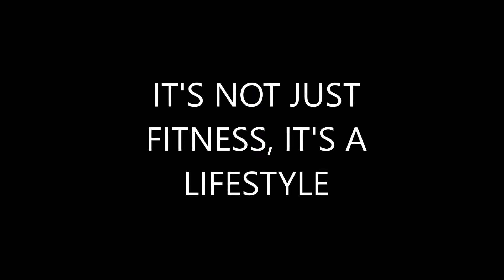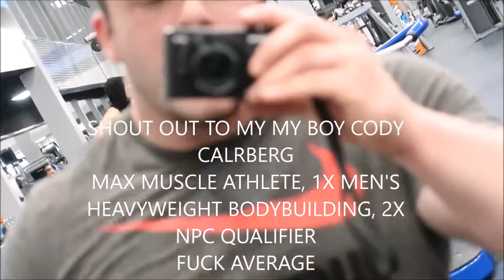BIGGER BY THE DAY EP. 24 | FULL BODY WORKOUT MOTIVATION W/ TJ OKARO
Whats up yall, try some of these workouts at your local gym and comment down below and let me know if it worked for you or what kind of videos on a specific muscle you would like me to show yall thanks.